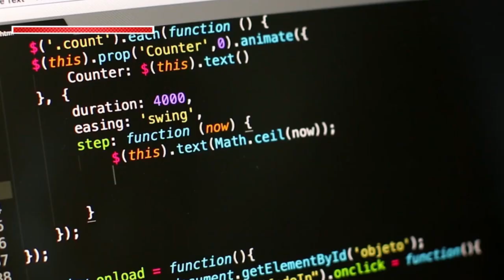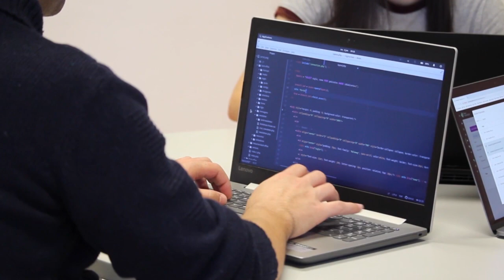Full Stack Developer Jobs in Tamil | IT Job Opportunity Without Degree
Every single person knows that anything can stay stagnant but technology. It has been evolving since time immemorial. Even in times of upsurge, the tech sector not only did survive, instead passed out with flying colors.

While this pandemic was affecting many, it certainly boosted the field of full-stack development. Full-stack development refers to software development that focuses on both front end(client-side) and back end(server-side) portions of the web application. The front-end is the visual side of an application where a user can interact while the back-end or server-side is about building and maintaining the behind-the-scenes functionality of the website that a user cannot see.